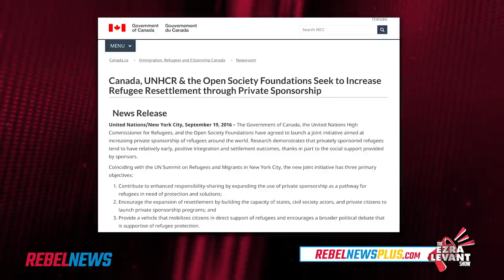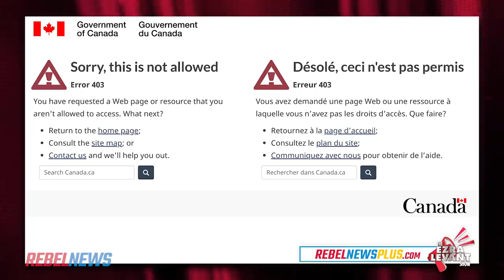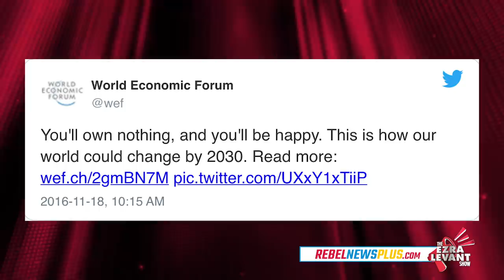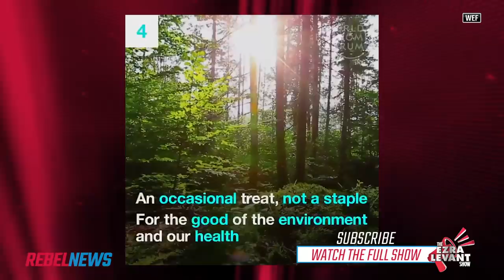Imagine no possessions: Watch the deleted World Economic Forum 2030 video